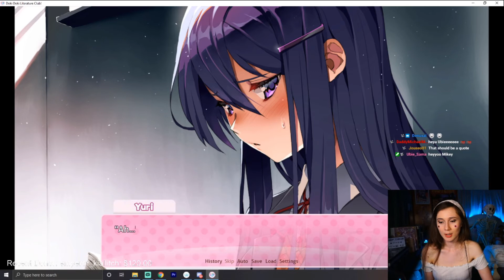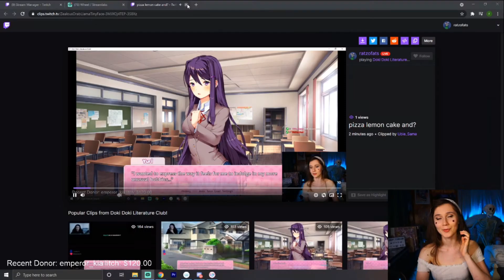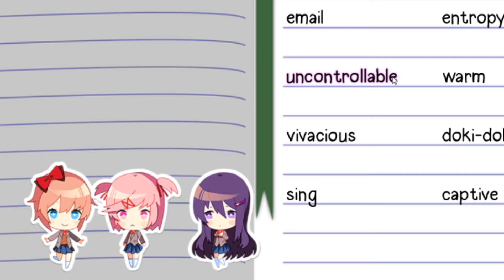Simping for Yuri Doki Doki Literature Club Pt. 2